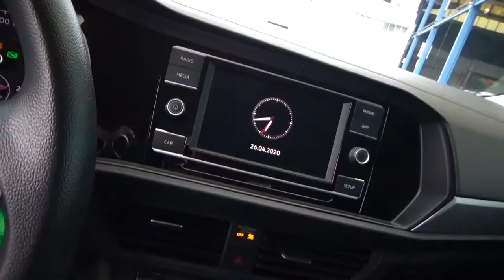Volkswagen / Jetta / 2019 - 3050